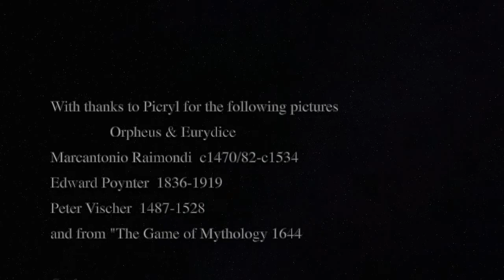Eurydice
Reflections of a present day Orpheus once Eurydice has gone.
poppish upbeat shuffle with classical overtones.